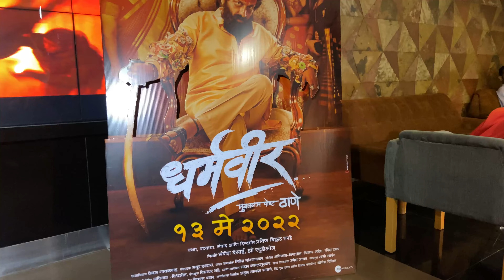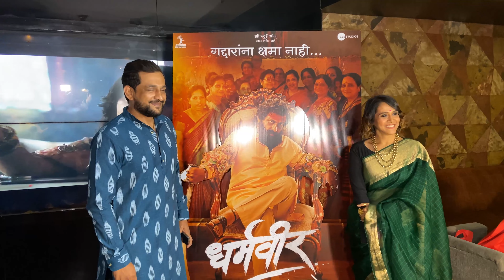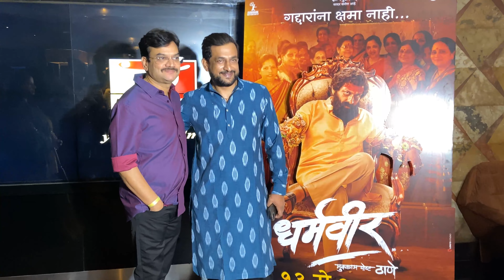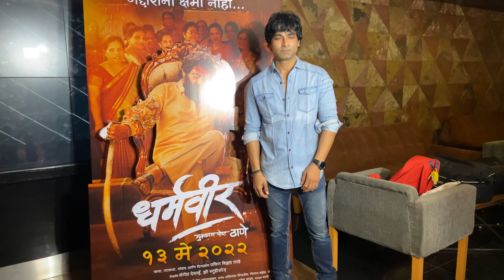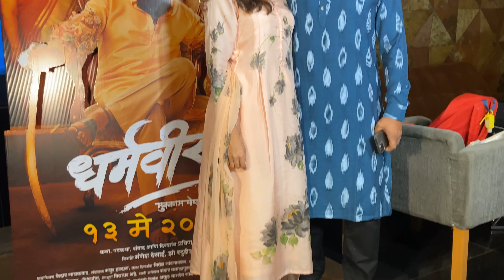'धर्मवीर' चित्रपटाच्या Special Screening ला कलाकारांची उपस्तिथी..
Hey Folks